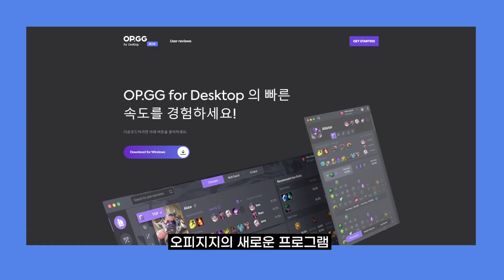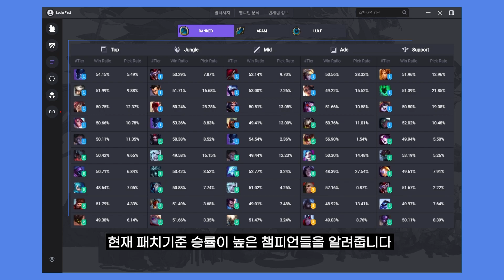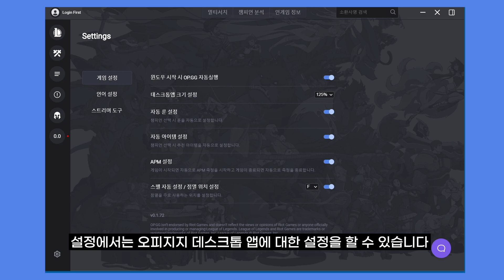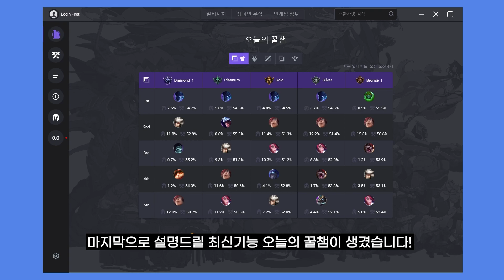OP.GG 데스크탑 앱 가이드 | 나만알수옵지👌 롤#01 | LOL OP.GG Desktop APP Guide